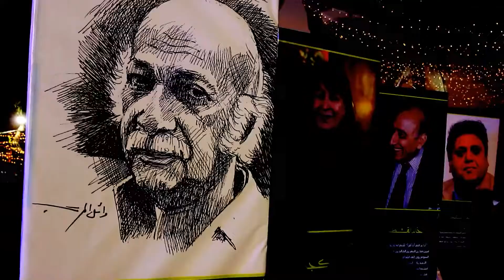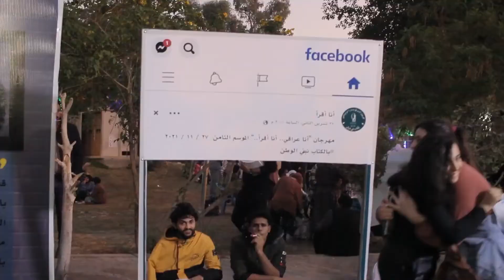30,000 free books in a cultural festival in Baghdad.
The “I am Iraqi, I read” festival is an independent festival created by civil and left-wing activists from Tahrir Square in Baghdad.

These activists are considered part of the October 2019 uprising and they are here today to complete the process of spreading political awareness in Iraq.